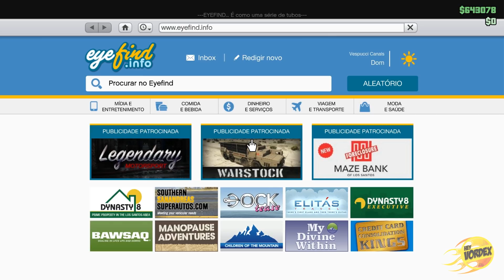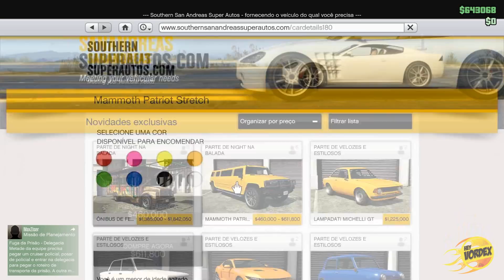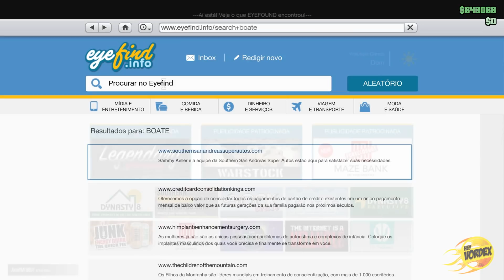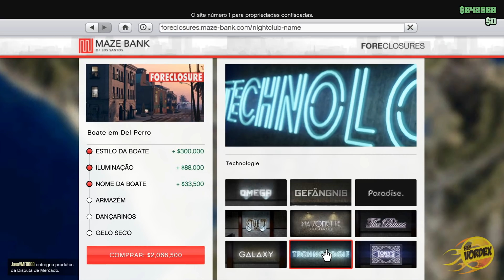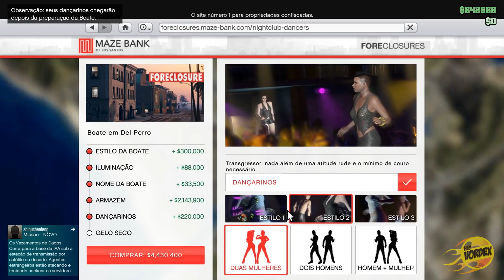ENTREI NUMA BOATE DA NOVA DLC - GTA V ONLINE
Hey pessoal! Após vários meses talvez um ano, estou de volta. E dessa vez, conferindo a mais nova atualização do jogo (DLC) que trouxe várias novidades bem legais, como: Boate, carro supra, trio elétrico e missões. O vídeo tá bem legal!
★ Leia a descrição para mais informações ★